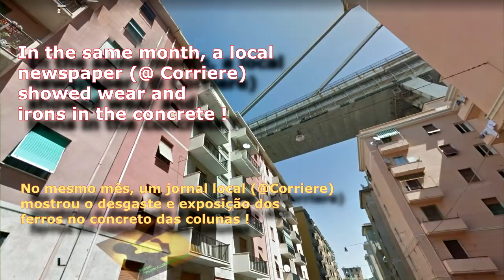Fatalidade? Ponte Morandi tinha defeitos que foram tampados mas estão no Google Maps!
Vídeos e fotos mostram que a Ponte Morandi, na rodovia A10, Genova, Itália, já estava com problemas sérios. Um jornal local filmou há pouco mais de 1 ano a deterioração da estrutura de ferro da ponte que, aparentemente foram apenas cobertos.

As investigações sobre o caso da queda da ponte que despencou mais de 200 metros e levou uma das torres juntos matando pelo menos 39 pessoas já está em aberto e internautas mostram que, a beleza do asfalto por cima da ponte não refletia os devidos cuidados por debaixo dela e nas colunas de sustentação.